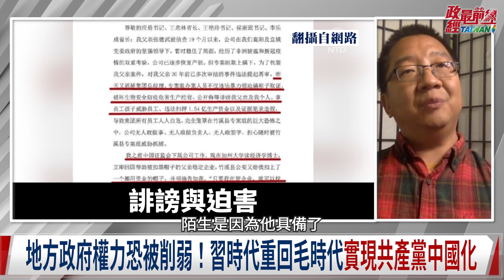劉仲敬1001精華片段:習近平這一步卡住李克強下一步?習近平會讓李克強坐甚麼位置?誰又會坐上總理位置?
時事議題:習近平迎第三任權力顛峰 20大布局看點
反習勢力政治大清洗 瓦解老人干政 習進平自己做主20大
老黃俄退出中共黨核心 中國重回帝制 習近平不像領袖像皇帝
20大大勢底定 無人抗衡 習近平真皇帝 無接班人成最大危機
習近平3連任登權力頂端 媲美毛時代 獨裁最高峰 台灣危險了
中國崛起與世界為敵 資源耗盡 經濟衰退 窮兵黷武恐俄羅斯化

來賓:
旅美作家                                      劉仲敬